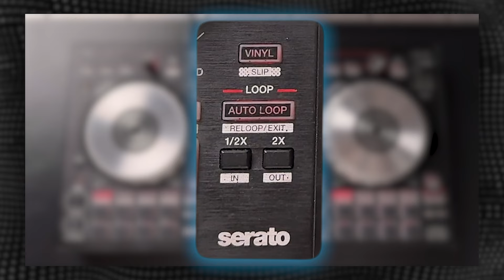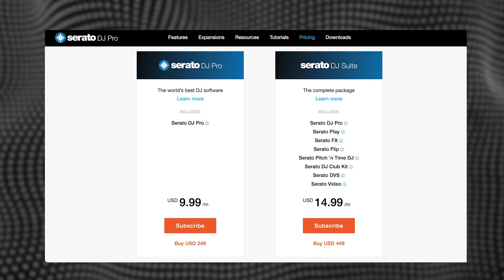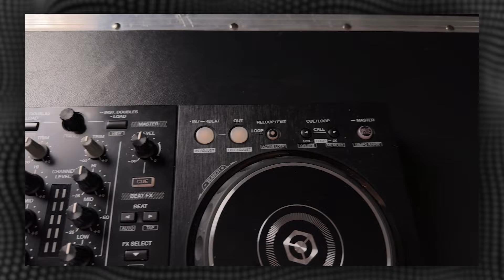САМЫЕ популярные контроллеры для диджеев-новичков! / Как диджею выбрать первый контроллер?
Слушать новый бомбовый трек от DJ MOS и Кар-Мэн на всех площадках

Всем привет! С вами DJ Mos.
Добро пожаловать на канал музыкальной академии Uppercuts.

Сегодня мы поговорим с вами о том, как попасть в line-up заветного заведения. Как найти нужные связи? Как проявить себя? Как удивить менеджера?

А вы пользуетесь этими советами? Пишите в комментариях!

00:00 - Введение
00:14 - Три самых популярных контроллера у начинающих
01:17 - Первая модель контроллера
06:06 - Вторая модель контроллера
11:00 - Третья модель контроллера
14:53 - Промежуточные итоги
16:57 - Заключение